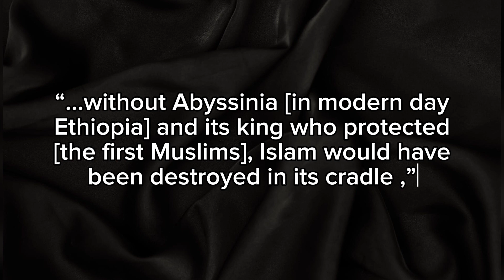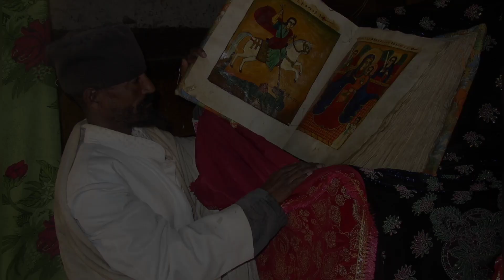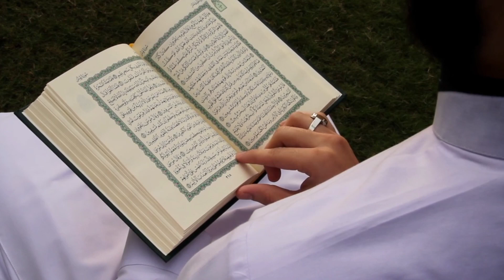How an African Kingdom saved Islam at its Infancy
The video goes through the historical encounter about how the Ethiopian (Abyssinian) Kingdom of Aksum, which practiced Christianity, saved Islam in the seventh century.
The Christian King Najashi, did a just ruling similar to the Biblical King Solomon's rulings, and ended up saving Islam at its infancy!